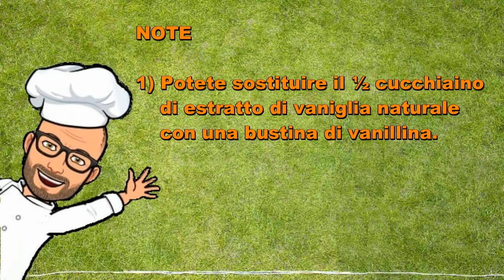Torta appassionata alle amarene ricette Bimby Tm6 Tm5 Tm31 Tm21 Thermomix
Una ricetta da preparare per la festa di San Valentino o per un occasione speciale. Una frolla alla crema gianduia con un ripieno di crema e amarene. Da provare.